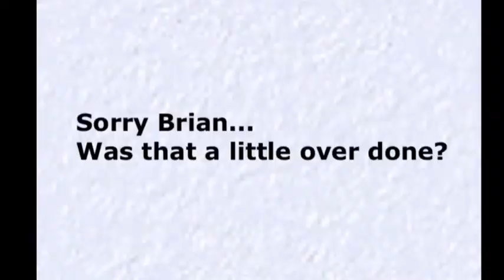Cornue barn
The Fall of the Cornue Barn